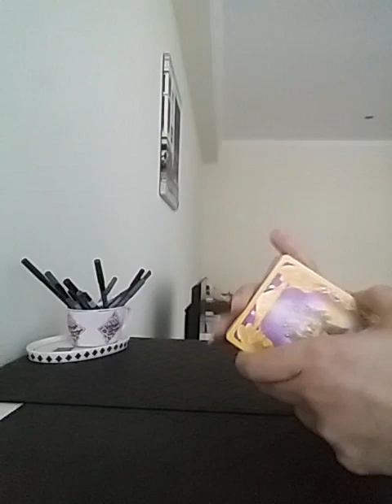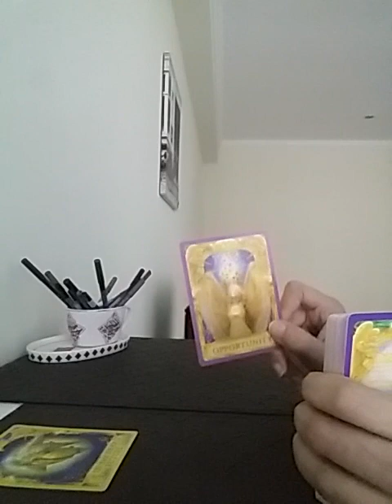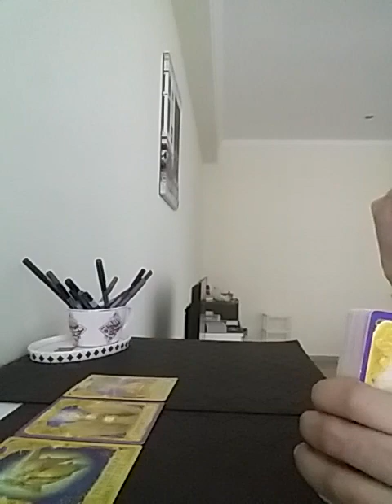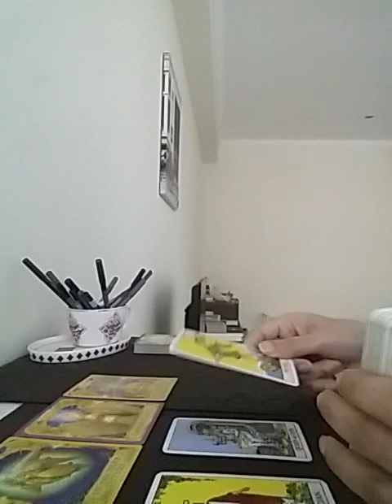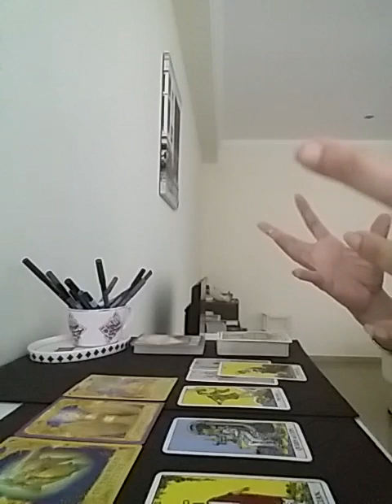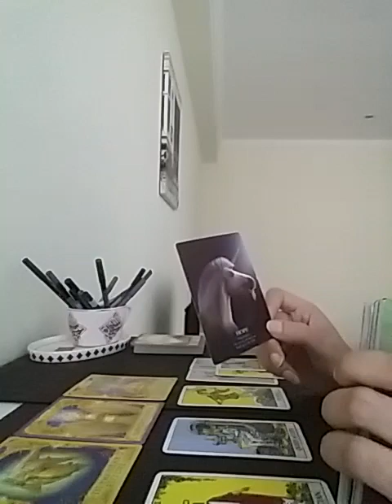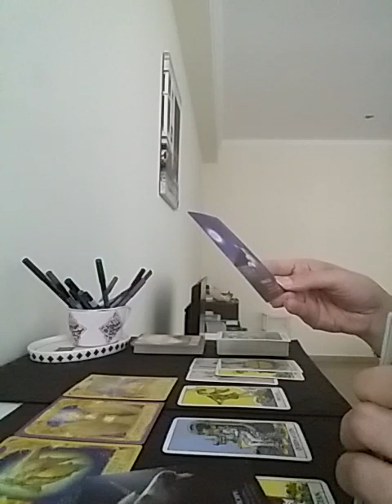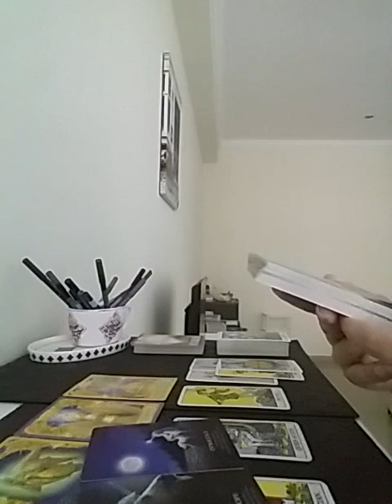AQUARIUS - unexpectedly you will receive commitment from them very soon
Services i offer :

1- 1 question reading - 35 USD

2- 2 question reading - 55 USD

3- 3 question reading - 70 USD

4- 5 question reading - 100 USD

5- Love n Relationships - 100 USD

6- 15 Minutes customized *SPIRITUALLY CHARGED* affirmations that give 100% RESULTS  - 100 USD

7- Consultation and step by step guidance to MANIFEST your Dream Desire and Goal.

8- Unique Scripting technique to manifest your desire - 80 USD

9- Protection from bad influences and energies - 60 USD

10- Removal of Black Magic - 100 USD

12- Dream Interpretation - 40 USD

13- Spiritually Charged Affirmations + Unique Scripting Technique - 150 USD

14- Money rituals - 60 usd

15- Love Rituals - 100 usd

16- Subliminals - 100 usd

17- Consultation along with 1 manifestation technique - 100 usd

18- Angel guidance - 40 usd

19- 5 Minutes Guided Meditation - 50 usd

20- 5 Minutes Affirmations - 50 usd